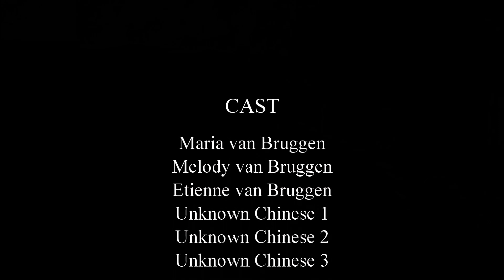A Tribute to the Yulong (Green Dragon) River in Yangshuo - China (2017/2018)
Welcome to the majestic Yulong River in Yangshuo, China!

This river is a sight to behold, with its winding course and picturesque surroundings.

The river cuts through the stunning limestone karst landscape, creating a unique and beautiful landscape.

The crystal clear water of the river reflects the incredible limestone formations, making for an enchanting view.

The river is also home to a variety of wildlife, including colorful fish, turtles, and even rare species of birds.

Along the banks of the river, you will find quaint villages, lush green vegetation, and stunning mountain views.

Take a peaceful bamboo raft ride along the river and bask in the beauty of nature.

Marvel at the breathtaking vistas, explore the local culture, and experience the tranquility of the Yulong River.

Come and visit this amazing place and create memories that will last a lifetime!